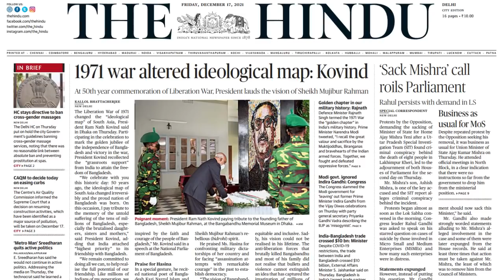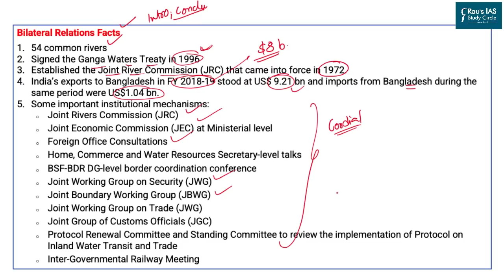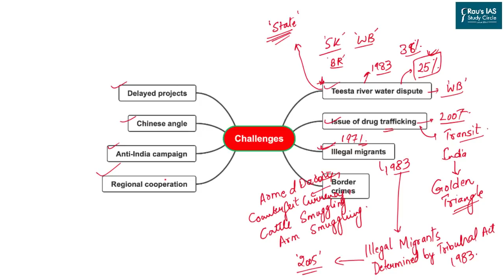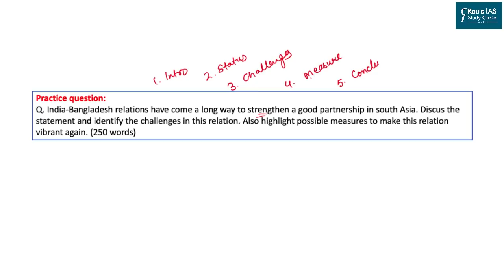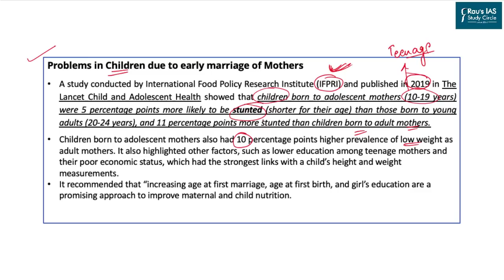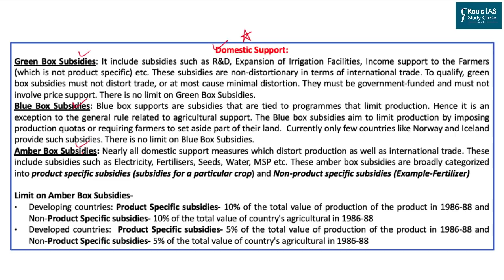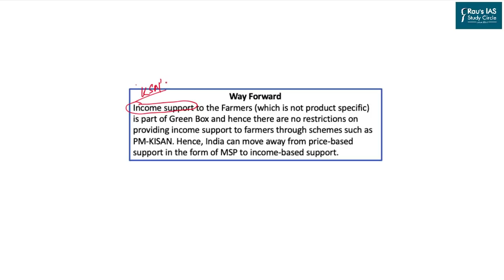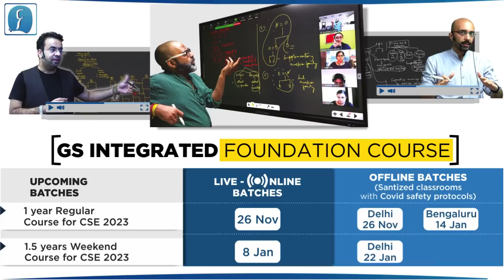THE HINDU Analysis, 17 December 2021 Daily Current Affairs for UPSC IAS – DNS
► THE HINDU
1. India-Bangladesh Relations – International relations -  (00:43)
2. Increasing marriage age for women – Indian society, Health, education, vulnerable section-  (18:36)
3. WTO, AoA and India’s MSP regime – Indian economy, International trade - (27:44)
4. FDI inflows trends - (37:51)
5.  Question for the Day (42:55)

1.
2.
3.
4.
5.
6.
7.
8.